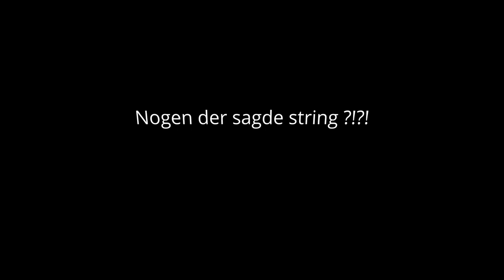Fv Montage| Records Chestroom #1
Vi søger også bandemedlemmer
Til Record
krav man skal være 12+  det koster 3 dbs normal spiller, og 5 dias a+
og helst have lidt dia gear. Du kan kontakte os over discord ❤Buur🔫#7554, MalleBalle#1667.

Få flere oplysninger
Lyt uden reklamer med YouTube Premium
Sang     Sol Over København
Kunstner   Citybois
Licenseret til YouTube af UMG (på vegne af Universal Music A/S); Polaris Hub AB, Sony ATV Publishing, UMPG Publishing

Få flere oplysninger
Sang2055
KunstnerSleepy Hallow
Licenseret til YouTube af     SME (på vegne af Winners Circle/RCA Records); LatinAutor - SonyATV, ASCAP, Sony ATV Publishing, CMRRA, BMI - Broadcast Music Inc., SOLAR Music Rights Management, LatinAutorPerf, Polaris Hub AB, UNIAO BRASILEIRA DE EDITORAS DE MUSICA - UBEM, The Administration MP (Publishing), LatinAutor - ACODEM og 9 selskaber til forvaltning af musikrettigheder